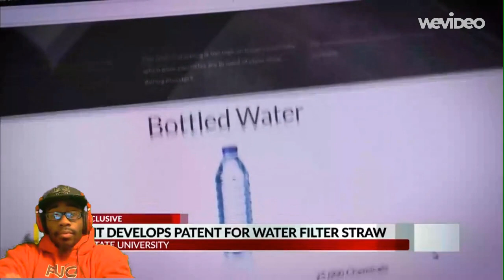Lead Filter-Colleague Student LaMonté Pierce Created A Straw That Filters Out Lead In Drinking Water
Lead Filter-LaMonté Pierce Created A Straw That Filters Out Lead In Drinking Water